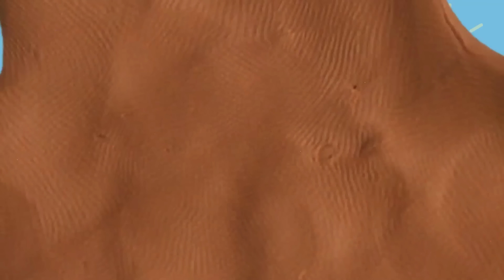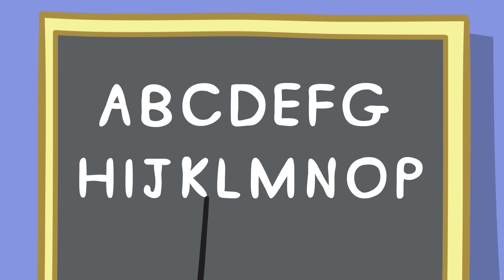Rain, Rain, Go Away Nursery Rhymes + Kids Songs | Peppa Pig Official Family Kids Cartoon